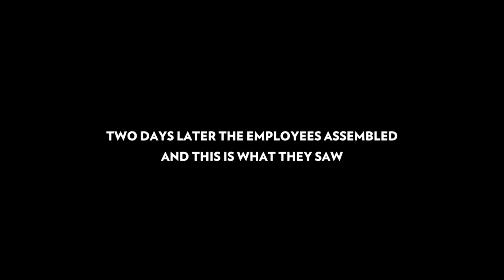Borosil Anthem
The Magical Sound of Glass.

There are millions of people around the country whose lives Borosil has been a part of, in one small way or another, through its manifold products.  While all of us might use these products every day, we’ve never really thought about what goes on behind the scenes, the amount of effort and precision that goes into the making of these pieces of glass. More importantly, the creators of these pieces over the years have never taken the centre stage they deserve.

That’s when Borosil decided to do something special for its employees, and to try and bridge the gap between the people at the factory making the glass and its numerous well-wishers on social media.

Some of us went to the Borosil plant at Bharuch and handed the employees a glass stick, asking them to make sounds with the products they make day in and day out. We recorded these sounds on location and created a short film that was played back to them as a surprise, a few days later in the lead up to India’s Independence Day.

Shreevar Kheruka - Managing Director Borosil says, ‘It was incredible to see the smiles on the faces of each and every person at the factory when we played the film. The joy and pride felt in that hall in that moment was palpable. We are glad that this initiative of ours could see the light of day and that we could finally bring our unsung heroes into the limelight. We hope that sharing this film with our consumers brings them the same joy we try to bring to them with our products.’

Client: Borosil
Agency: Sideways
Team: Abhijit Avasthi, Roy Menezes, Nehal Lodha, Shruti Bhandari
Production House: Paper Planes Pictures
Team: Shivam Aher, Shreedhar Bhende, Keyur Barve, Rohan, Navnita Sen, Felix John, Amin Gondwala, Shreyas Khedekar, Lisa D'Costa